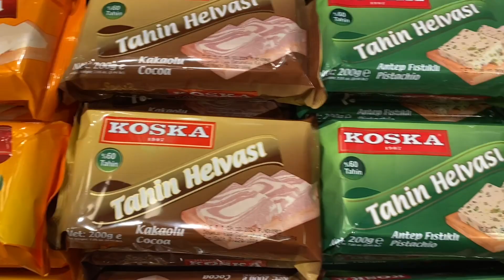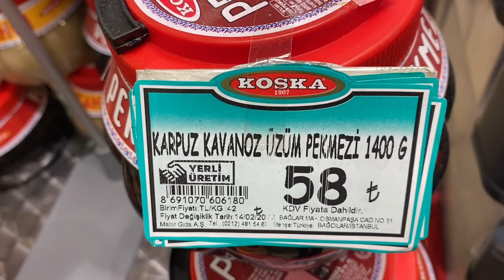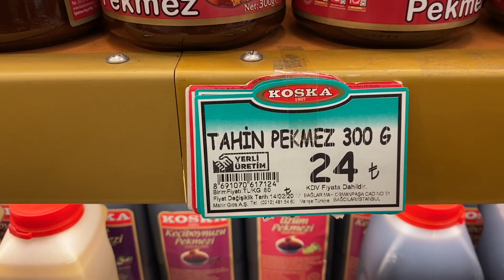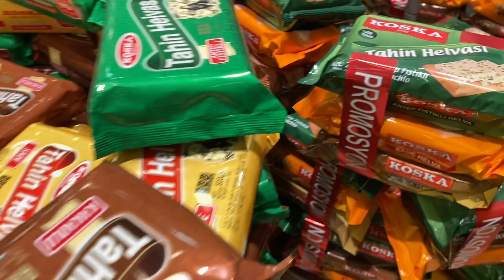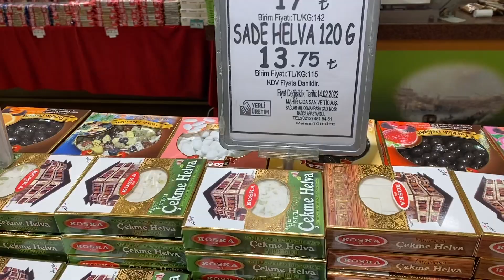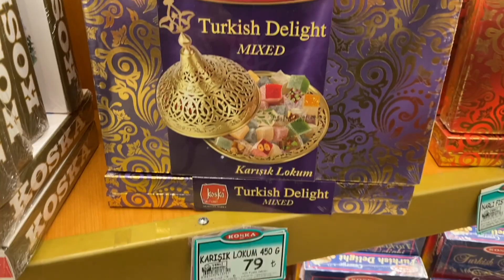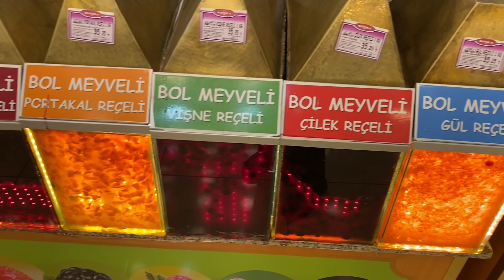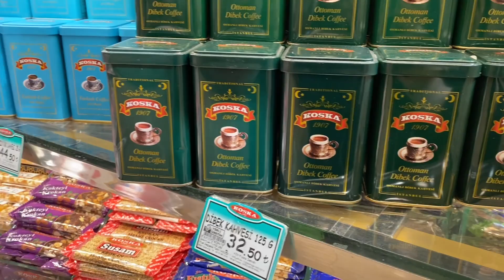КАК В ТУРЦИИ ВЫГЛЯДИТ МАГАЗИН KOSKA??? Что такое ТАХИН? (Турецких сладостей много не бывает)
В этом видео: Обзор Магазина KOSKA/Коска в Стамбуле, Магазин восточных сладостей в Турции, Турецкие сладости - лукумы, пахлава, халва, Конфеты, тахини и т.д.
Тахин/Тахини – это такая густая паста из молотого кунжутного семени, еще она известна как сезамовая паста.
Пекмез - на Востоке называют сгущённый сок, приготовленный из плодов и ягод.